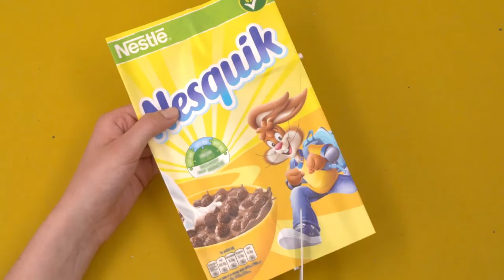How to make a Kite out of a cereal box! | NESQUIK Cereal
Find out what else you can create with you NESQUIK Cereal bag at https://